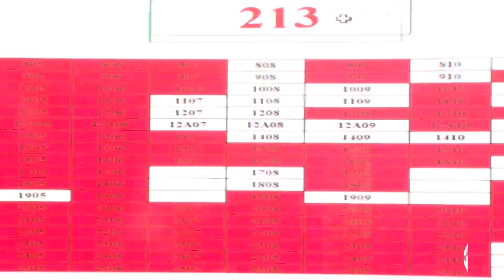Tập đoàn FLC có thêm dự án ghi nhận lượng giao dịch tốt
Sáng ngày 14/10, tại Hà Nội đã diễn ra lễ giới thiệu dự án chung cư cao cấp FLC Green Apartment do tập đoàn FLC Group cùng các đơn vị phát triển dự án đứng ra tổ chức. Sự kiện thu hút được sự quan tâm của hơn 400 khách hàng cũng như nhà đầu tư tới tham dự và ghi nhận kết quả thành công với gần 70% căn hộ đã có chủ sở hữu.

Kênh thông tin Invest TV được phát sóng đa phương tiện đồng bộ từ Website, App, Mobile, Online tương thích nhiều thiết bị. Với mục tiêu mang thông tin nhanh, chất lượng, sâu sắc, minh bạch cho thị trường. Các bản tin đa dạng trên Invest TV từ thông tin Quy hoạch, phát triển cơ chế, chính sách, đầu tư, tài chính được phát sóng liên tục hàng ngày. Đặc biệt khung chương trình Tài chính cuối tuần, Nhịp cầu Địa ốc cuối tuần và các Talk chương trình có nội dung hấp dẫn được đội ngũ giàu kinh nghiệp của Invest TV sẽ mang tới cho Quý khán giả. Chúng tôi cam kết mang tới trải nghiệm, thông tin, đa dạng và nhanh nhất tới cho Quý bạn xem.